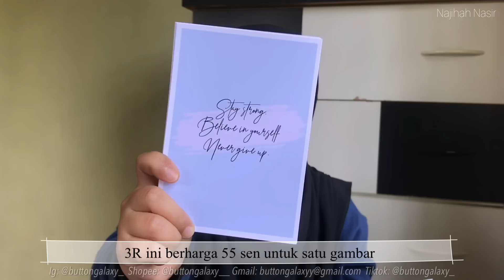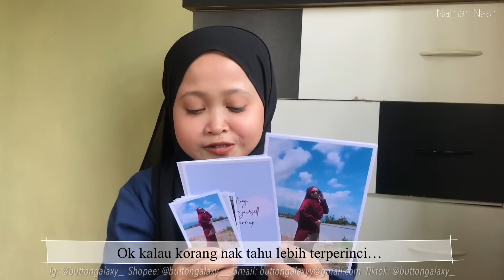ECO SHOP HAUL | RANDOM ITEM | @buttongalaxy_ ✨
Tinggal : Kedah
Edit apps : Vllo & InShot
Thumbnail : PicsArt & Phonto
Record : iPhone 7+